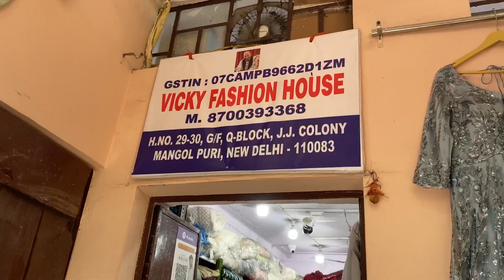Vlog - Mangol Puri Market - Suits, sarees, Lehengas, Kidswear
Hello,

As i love to explore new places - here is a vlog of Mangol Puri Market in New Delhi where you get huge variety of all kinds of Fabric in such reasonable prices.

summercollection
mangolpurimarket
katran bazar
katran market
saree collection
lehenga collection
delhi markets
delhi darshan
mangol puri
cheap fabrics
affordable clothes
fashion blogger
cheap and quality suits
indian wear
festivewear collection
festival collection